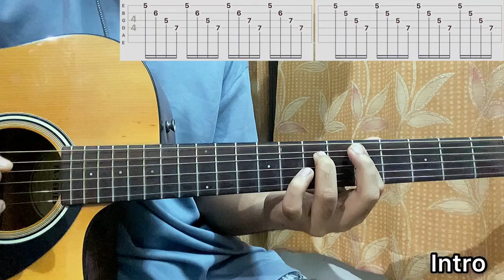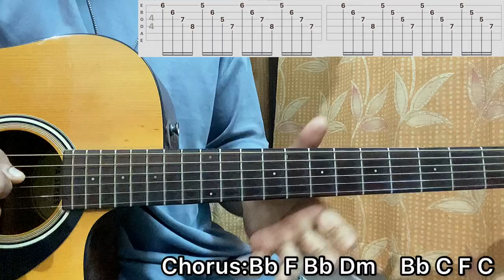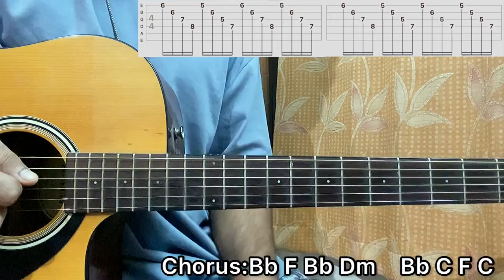Apocalypse - Cigarettes After Sex // Guitar Tutorial with Chords, All Sections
In this video, I’ll show you how to play "Apocalypse"  by ‎‎‎‎‎‎‎‎‎‎‎‎‎@CigarettesAfterSex

This is a complete Guitar tutorial of the song which will help you
🔵Learn your favourite song
🔵Understand chord progression and learning chord shapes
🔵Understanding the strumming pattern,rhythm of the song(May include fingerpicking for some songs)
Thus, also getting the accurate interpretation of the song.

If you have any doubt or query regarding"
 any part of the song, please hit me up in the comments and if you have any request feel free to list them up to me.
Lastly, make sure you drop me a 👍, cause it truly helps out the channel & keeps it at the top of the recommendation while searching.

Cheers=]